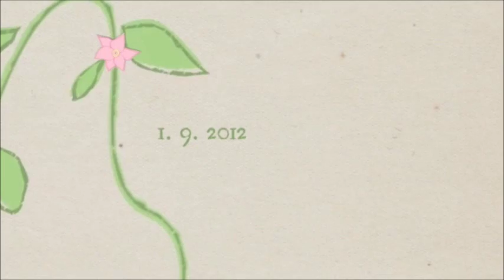Svatba Nikola a Petr 1. 9. 2012 Litomyšl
Prezentace z fotek ze svatby Nikoly a Petra, která se konala 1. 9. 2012 na zámku v Litomyšli.